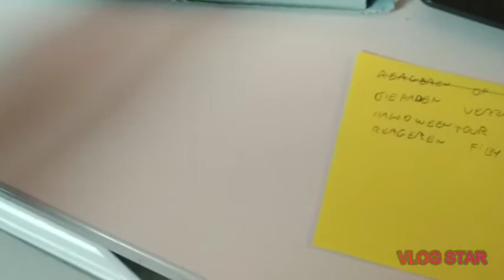mijn sieraden collectie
maandag 16:00

dinsdag  16:00

woensdag  16:00

donderdag 16:00

vrijdag 16:00

zaterdag 16:00

zondag 16:00

zo heet ik op whatsapp steven vos